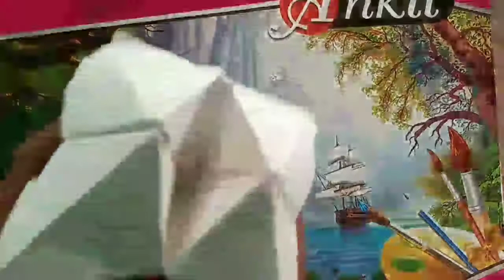Beautiful Flower drawing कैसे बनाये ll Easy मे करे only 3 minute मे ||Full watch....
This channel show various picture by various artists.So it helps people to learn how to start a drawing in proper way.It provide knowledge for Education purposes.

This channel give various key terme

Sketch drawing, drawing
Pencil drawing image
pencil sketching
drawing Sketch
pencil art
cute drawing
Jagannath art mastery
Art video
Art mastery
art tutorial
how to drawing with pen
How to drawing through pen art beautiful
drawing is nice
drawing is attractive
How to startDesigning
How to make short trick to create a picture
How to simple way to art
How to interest in art a picture
How to start Designing in low cost
How to start drawing in various age
How to start Designing in own way
Picture
Photo
Design
Idol
Skach
Image
Art
Drawing
Flower drawing
Flower drawing rose
Flower drawing designs rose
Flower drawing tutorial
Flower drawing designs very easy
Flower drawing step by  step
Flower drawing designs pesigns
Flower art
Flower art  and craft
Flower art  drawing
Flower art  paper
Flower art  painting
Flower art  design
Flower artist
Flower art and craft with paper
Flower artifcial
Flower artificial decortion

Thank you watch this video completely.